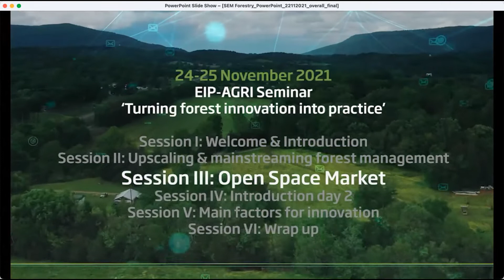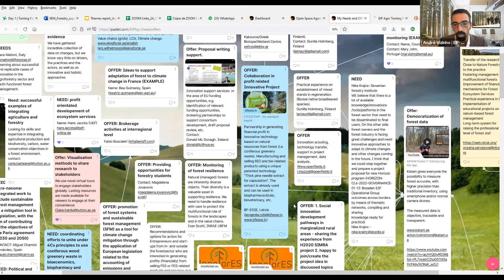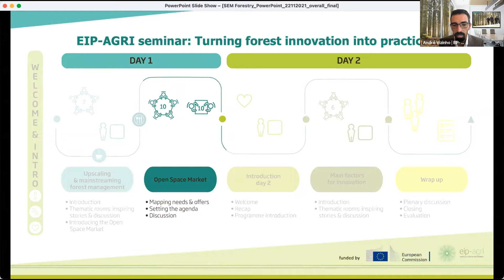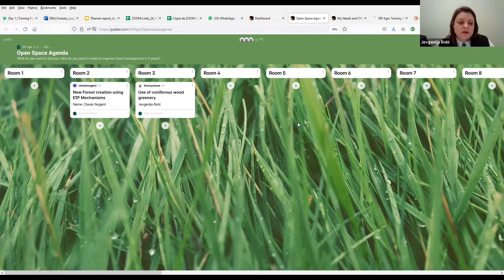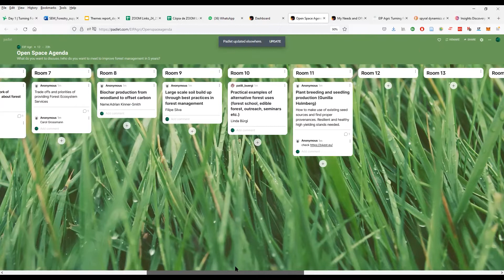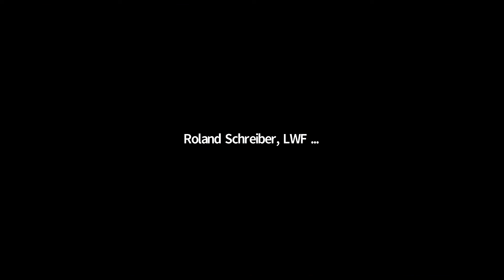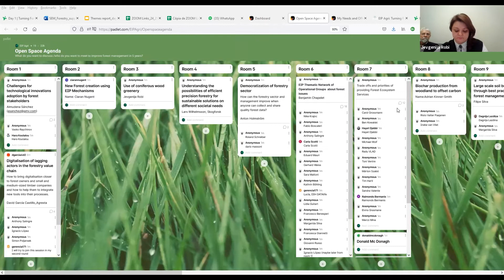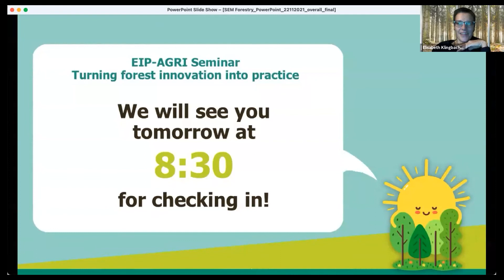EIP-AGRI seminar 'turning forest innovation into practice' - DAY1 - PM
On 24-25 November 2021, the European Commission and the Support Facility 'Innovation & knowledge exchange | EIP-AGRI' organised the online seminar 'Turning forest innovation into practice'.

This is the entire video of day 1 afernoon's plenary sessions with the following programme:

14:30 – 17:00 Session 3 | Open Space Market on forest knowledge & innovation
• Mapping individual needs and offers: “What do I need and what can I offer,
to improve forest management in 5 years?”
• Setting the agenda: proposing topics for discussion, such as inspiring ideas,
needs, resources, offers, calls for action, and more
• Discussing the proposed topics: participants will join and contribute to the
discussions that they find the most interesting or relevant to them

Summary of the day and closing